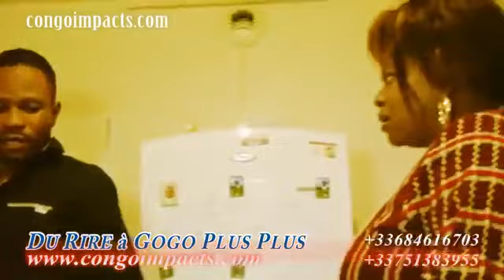FILM AFRICAIN MAYA